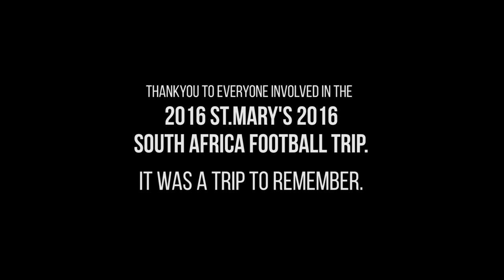St. Mary's Sporting Club Geelong South Africa AFL Trip 2016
St. Mary's Sporting Club Geelong trip to South Africa in September 2016.